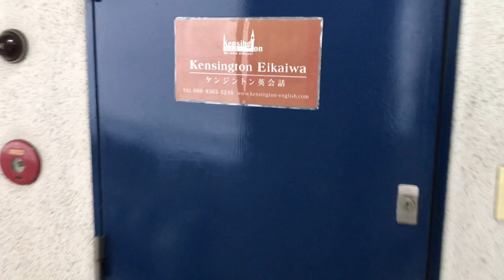Casual Expressions Lv1/2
Video of "Casual Expressions" for Level 1/2 students